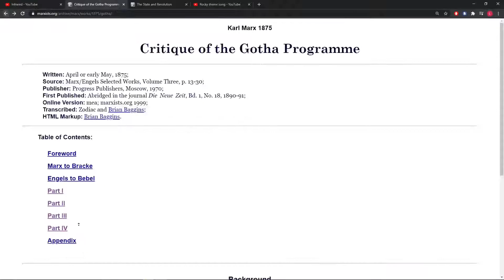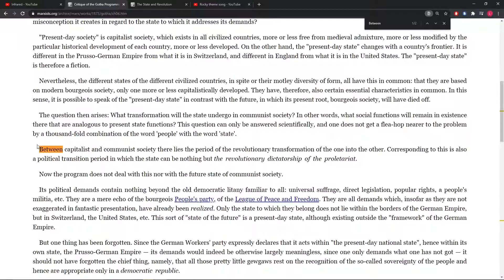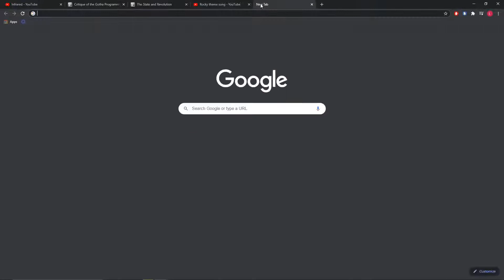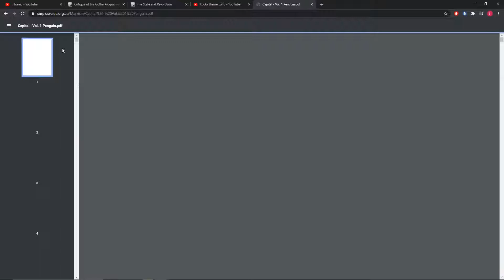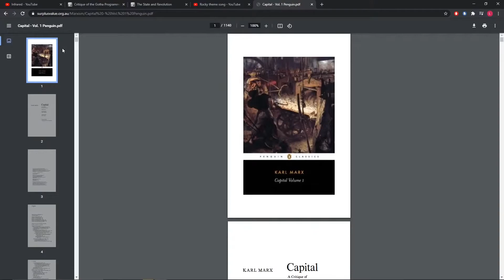Marx's dialectical definitions - Infrared Show Clip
Haz from Infrared debating Leftism Today